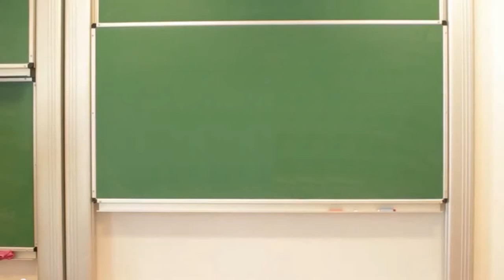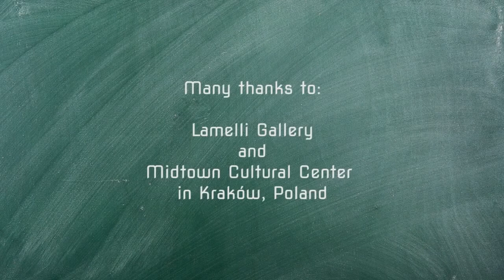How can shadows act on stage?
Groundhog's shadow is crucial to determine if the Spring is coming. Are your shadows useful in any way? They are - you might employ them to act in theatre...

Ramon Shindler, linguist at the Jagiellonian University and co-author of and actor in language teaching programs, tells children about his imaginary friend, professor Tonguetwister, and his wonderful travels through time and space, history and literature.

He invites students for the lesson made available by WhyBlueSky.

Speaker: Ramon Shindler
Interview: Agnieszka Żarnowska
Shooting: Witold Dajek
Editing: Witold Dajek